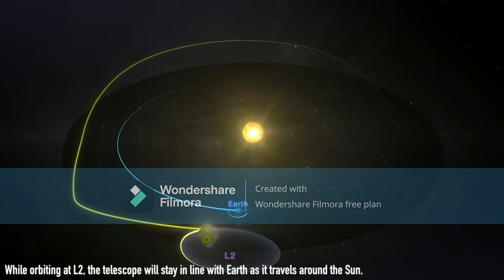Journey of James Webb Space Telescope. Factory to Space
This video shows the complete journey of the James Webb Space Telescope in short.